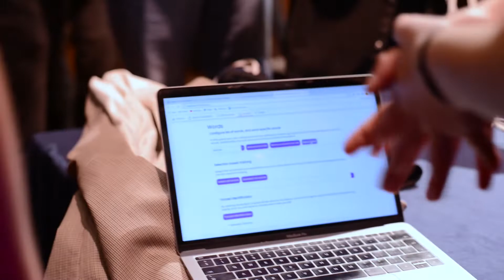HART Showcase 2021 Aftermovie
After a successful presentation and demonstration, we hereby present the after movie of "Engineering a New Sense: Team HART Showcase". Enjoy!